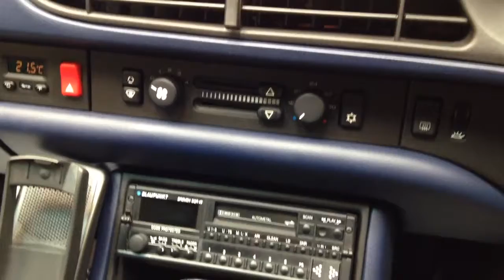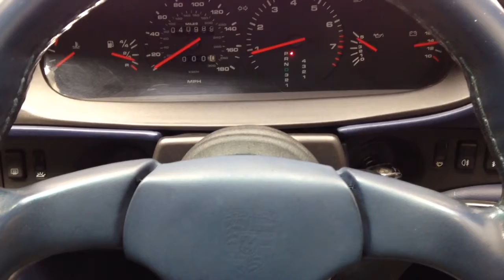A Sublime Porsche 968 Coupe with Just One Owner from New and 40,989 Miles - SOLD!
**NOW SOLD - SIMILAR CLASSIC CARS ALWAYS REQUIRED**

A sublime Porsche 968 Coupe with just one owner from new and 40,989 miles.

EQUIPMENT
Rear aero-dynamic spoiler, sill side spoilers, integrated stone guards, polyurethane nose section, twin horizontal air intakes, colour coded door mirrors and door handles, retractable halogen headlamps, additional driving lamps, impact absorbing bumper sections, front and rear deformation zones, electronic function monitoring system, driver's airbag, electric adjust to front seats, integral headrests, electronic remote tailgate release, removable roof panel.  Factory options to include; Special metallic paintwork, extended cloth to door trims, alarm vent switch, top tinted windscreen, electric sunroof, full climate control, upgrade radio equipment.

EXTERIOR
This stunning Porsche 968 Coupe is finished in factory optional Tahoe Blue Metallic (code L37C).  This special order paintwork at a cost of £1,305.97 when new has maintained a spectacular bright and vibrant shine.  The beautiful finish to the paintwork is remarkable with only tiny faint chips having been touched in on the boot lid and around the driver's door handle.  The factory panels are beautifully straight with uniform gaps, and all glass, lights and trims sections are immaculate.  A tiny area of crazing to the paint near the rear number plate is evident upon very close inspection.  The original supplying dealer plates, tax disc holder and rear screen sticker uphold the brilliant originality of this very special example.

INTERIOR
The delightful interior colour scheme of this 968 Coupe simple screens 1990's!  The vivacious design of the Cobalt Blue and Multicloth seats (code CP) compliments the exterior finish brilliantly.  Commensurate with the incredible low miles covered, the seats are absolutely pristine and completely free from wear.  The matching colour scheme carpets are spotless having been protected from new by tailor made Porsche overmats, with the logo.  The Cobalt Blue colour finish dashboard and all associated switchgear is perfect with all functions and controls operating exactly as Porsche intended.  The factory fit Blaupunkt Bremen stereo cassette (Model SQR 49) remains in situ along with a period mobile phone holder.  A beautifully preserved interior, lovingly cherished by this Porsche's one and only keeper.

ENGINE & TRANSMISSION
The Porsche VarioCam in-line 16-valve water cooled unit with DME digital fuel injection displaces 2,990cc and develops in impressive 240bhp at 6200rpm.  The engine is wonderfully smooth and performs exactly as Porsche intended, owing to the fastidious care and maintenance throughout its lifetime.  A top speed of 156mph and 0-62.5mph time of 7.9 seconds is effortlessly achieved.  The Tiptronic dual-function transmission with five gear shift modes ranging from economy to high performance offers both fully automatic and manual shift options for all driving moods.

The 16in pressure cast alloy wheels in Cup Design are in immaculate condition with only the front nearside rim showing a very faint area of touched in scratch repair.  These beautiful wheels are shod in quality branded tyres of size 205/55 R16 front and 225/50 R16 rear, all with masses of tread remaining.  Powerful ventilated and perforated discs all round with four piston callipers and anti-lock assistance (ABS) offer outstanding performance under even the most spirited driving.

HISTORY FILE
A truly brilliant history and supporting file befits this incredible car most aptly.  Supplied and registered on 13th August 1992 new by Porsche Main Agent, Rivervale of Hove, the first and only ever keeper being a Mrs Rosemary Eastwell of Burgess Hill.  A new car sales invoice and order form illustrates a purchase price of £42,524.09 including optional extras; special metallic paintwork (£1,305.97), extended cloth to door trims (£184.82), alarm vent switch (£216.65), top tinted windscreen (£67.32), electric sunroof (£611.98), full climate control (£1,917.94), radio equipment (537.32).

Every original manual, service booklet, radio guide and option books are enclosed in the correct Porsche black leather wallet.  The service booklet has a complete host of main dealer and Porsche Specialist stamps to fully document the remarkably low 40,989 miles covered, the most recent entry being only 200 miles ago by renowned PBM Technical Services in West Sussex.  A further immense history file contains every invoice and receipt to fully support the service stamps and illustrates the fact that this car has been cherished and pampered from new.  An original sales brochure and three sets of keys plus the alloy wheel keys complete the amazing history file for this truly special and rare example, presented in fantastic original preserved condition.

MOT May 2015, HPI Clear, Approved Used Car Check Certificate.